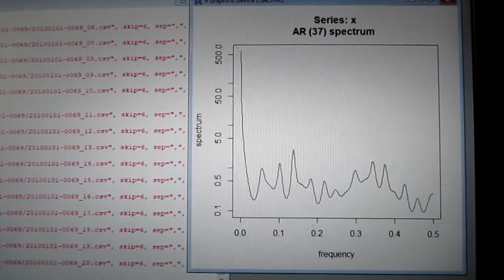統計数理に基づいた「超音波技術（R言語）」